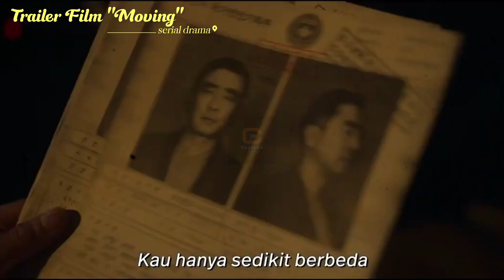Trailer Film Moving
SERIAL DRAMA
Tiga remaja menyembunyikan kekuatan super mereka dan orang tua mereka yang telah hidup dengan rahasia menyakitkan menghadapi bahaya besar dari generasi ke generasi.